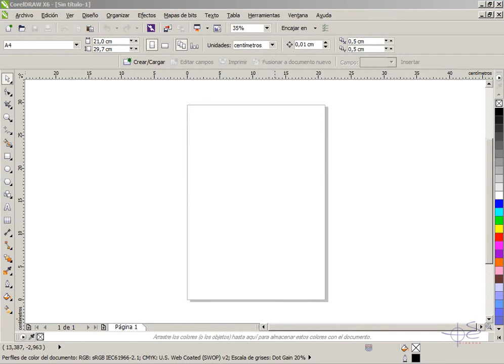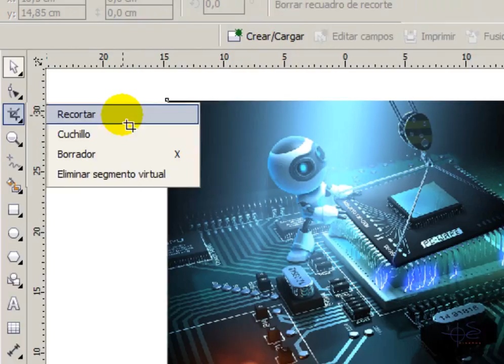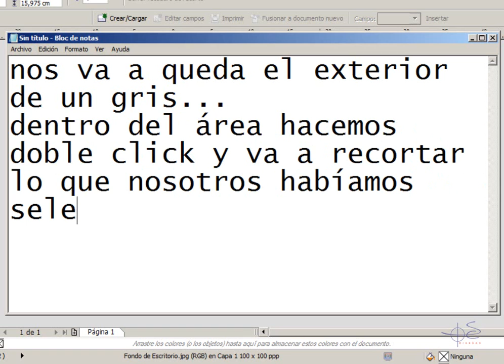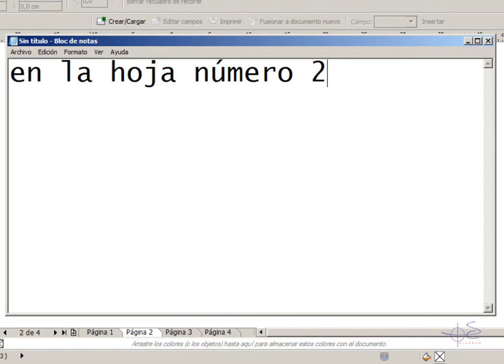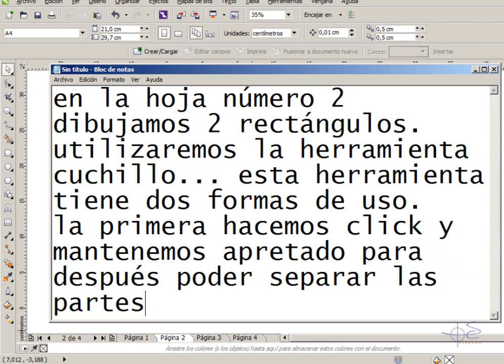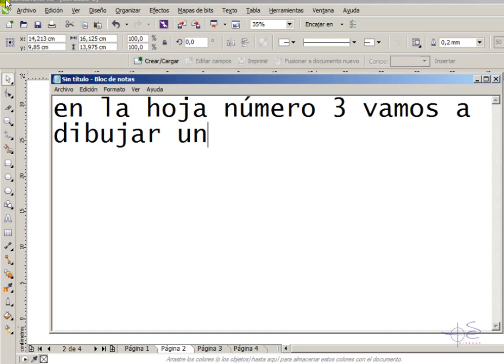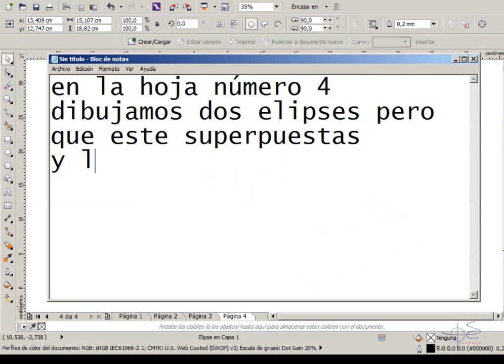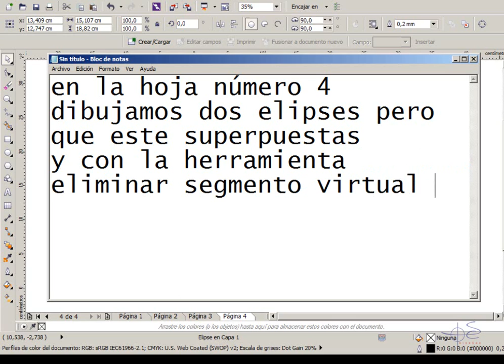Ejercicio 2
Video sobre el uso de las herramientas del grupo recortar de Corel Draw